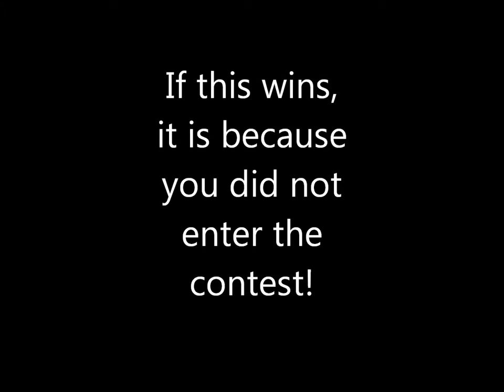Captain Flow - Big Boat Ghetto Riches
Captain Flow's entry to our BC Ferries Beatdown competition!

LYRICS:
Ridin waves
big boat, ghetto riches
Making cash,
Fur coat, baggin bitches

We got big plans, you'll agree their off the handle
Our latest money grab since the fast ferry scandle
You guys call it suffering, we call it making money
It's a cruel fact of life, but we didn't say it's funny

You'll be driving in your car from god know's where
kids shoutin in the back "how long until were there"
You'll be pulling your hair, you'll be biting your nails
making this the perfect time to mention a decrease in sails

You'll be waiting for longer, every time that you go,
you'll be askin the captain, what happened to the boats flow
"I dunno", said the captain,
"You should check our cell phone app before over-reactin"
Thats when you go,
"This just in, I just asked you a question,
why do I pay taxes to be treated like the sin
why do I pay taxes just to pay for what is told
and did I hear your removing discounts from the old?"